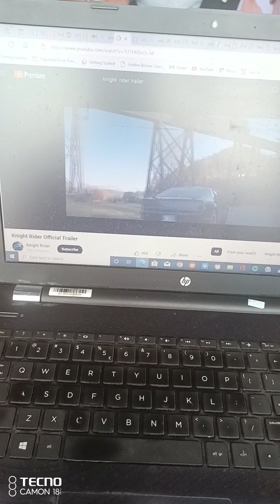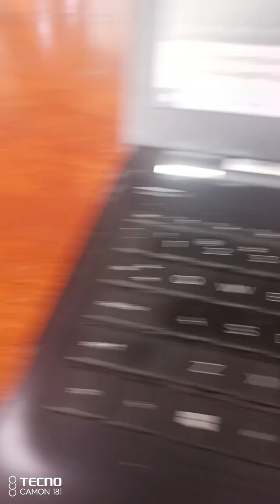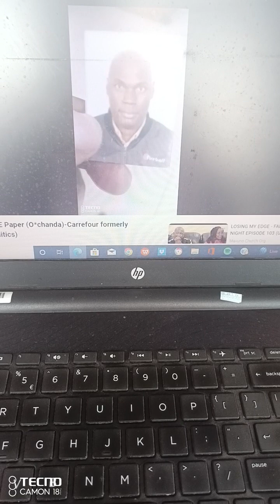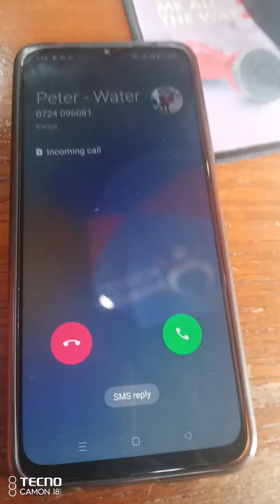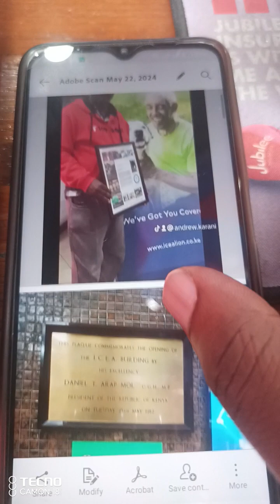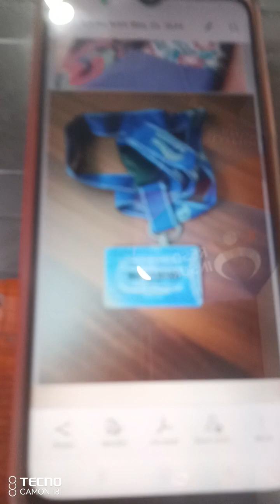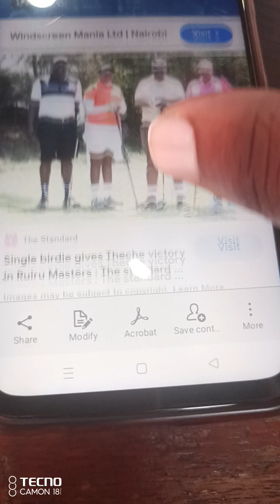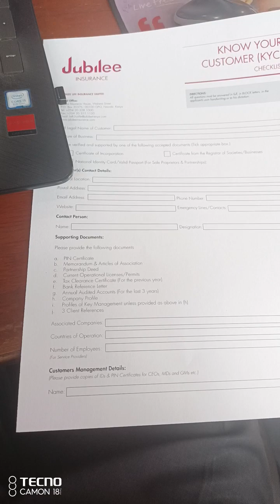Kurt Carr Singers (Sanctuary)/ Kurt Angle (WWE) - Knight Rider (Paramount Pictures)